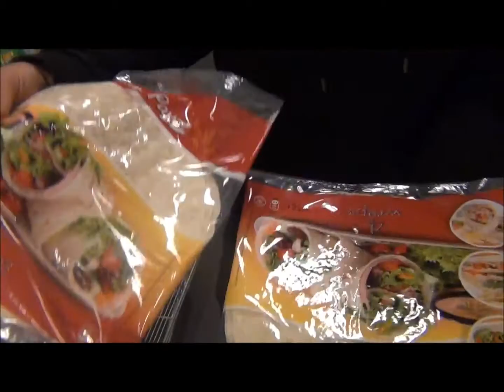Jow Zelzate kamp bredene